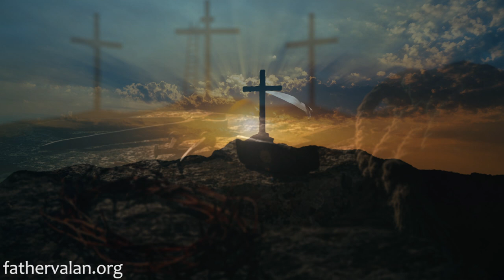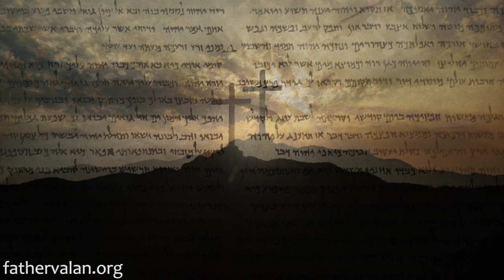Homily - First Sunday of Lent (Year C)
We must trust and believe that God has spoken, not just by the prophets but by His Son Jesus Christ: His Word is powerful, authoritative, true, unchanging, infallible, inerrant, and a guide for daily living. We must trust that whenever a faithful word is read or spoken or preached, God in Christ is present and near, our refuge and our strength.